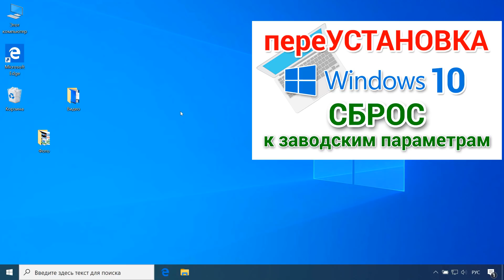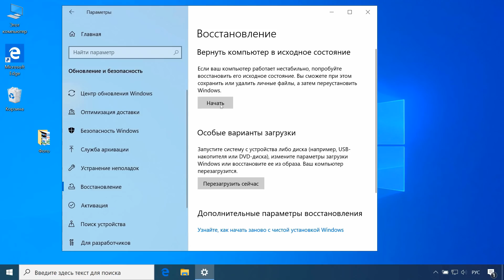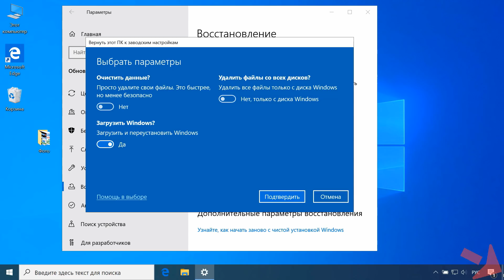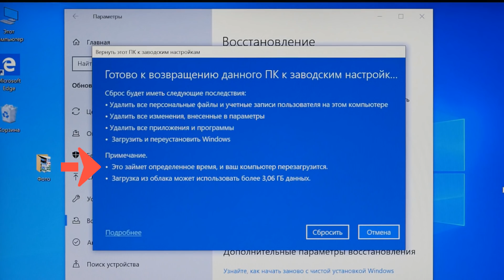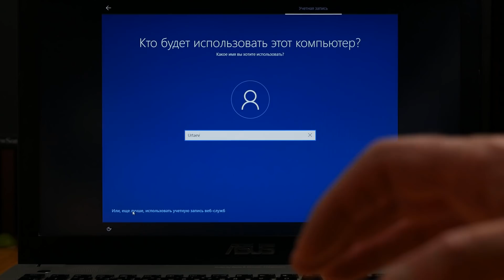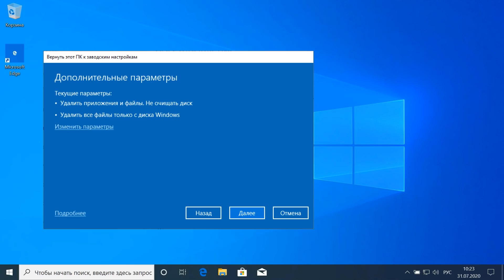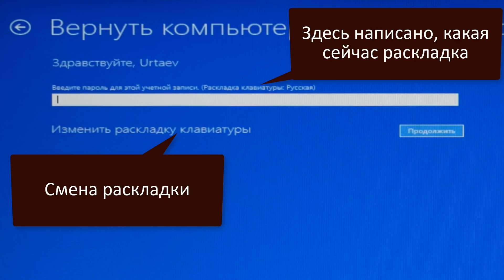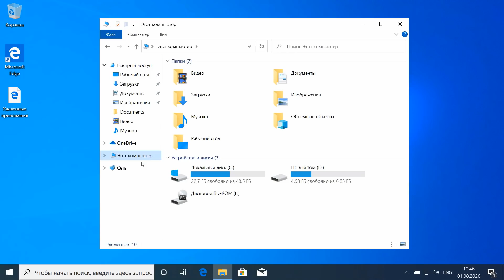Как переустановить Windows 10 из облака, для начинающих. Вернуть компьютер в исходное состояние.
Пошагово переустановить Windows 10 для начинающих без флешки из облака.

3. Видео о Win 10 твикер удалено. Извините. Восстановлению не подлежит.

4. Текстовая версия с видео, проверь

0:00 Как переустановить Windows 10 из облака?
1:02 Какие версии, сборки Windows поддерживают установку из облака?
1:45 Как запустить возврат в исходное состояние из облака?
3:44 Какие диски это затронет?
5:14 Что будет удалено, а что сохранится при переустановке?
9:18 Нет кнопки Загрузка из облака, что делать?
10:14 Не загружается Windows, как переустановить?

Полная версия, нажимайте автор Юртаев.

Продолжение следует... :)